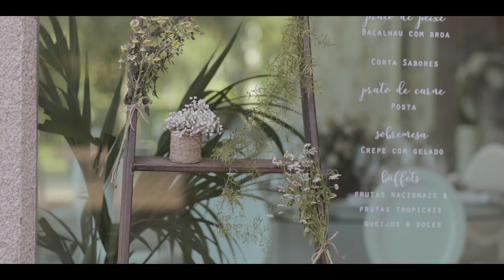07Set2019 TiagoMargarida Moncao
CASAMENTO NA QUINTA DO CASTANHEIRAL, PONTE DE LIMA - MARGARIDA E TIAGO